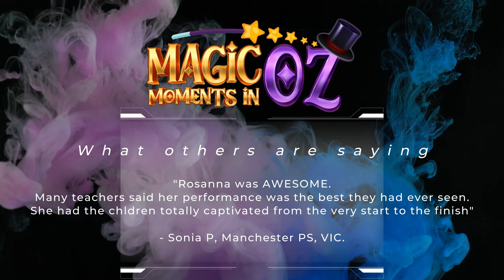Magic Moments in Oz - Promotional Video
Magic Moments in Oz presents Rosanna & Monty The Magical Dragon available for Magic Shows, Workshops & A.I.R - creating fun, magical moments for kids of all ages and backgrounds!

Book Now!

*All performers carry Working With Children Checks and Public Liability Insurances.